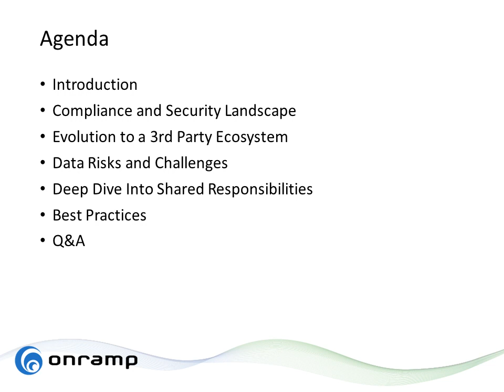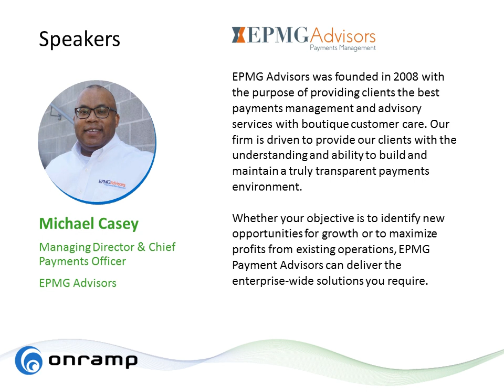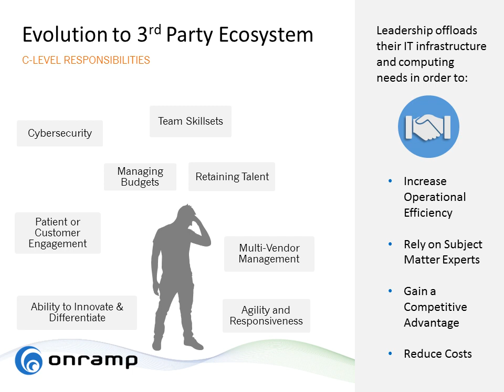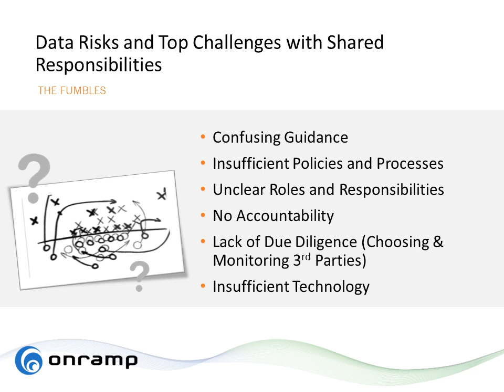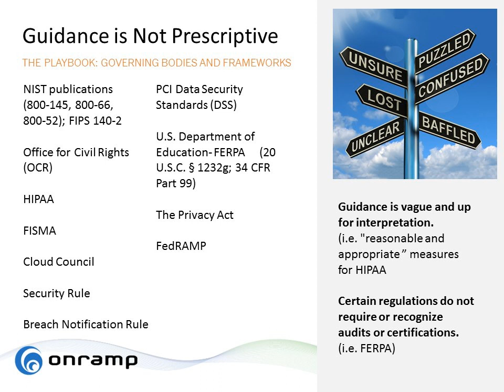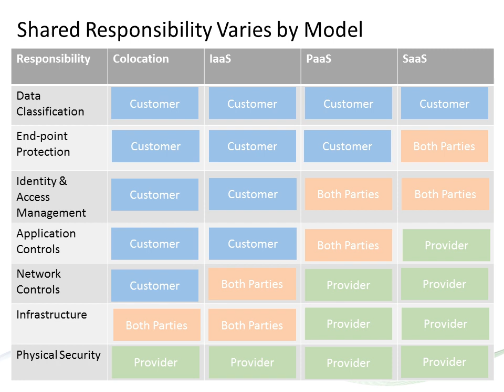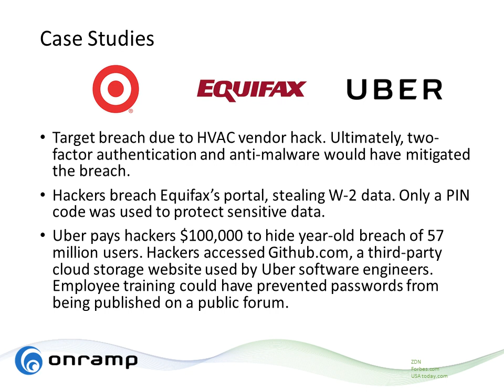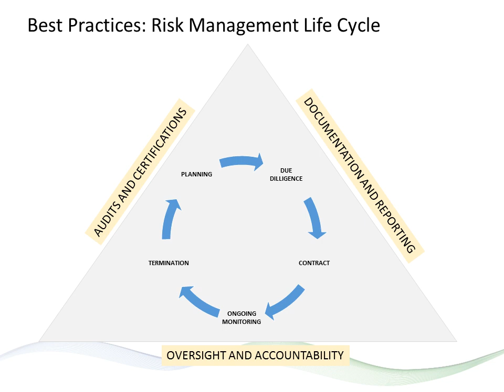Overcoming Hidden Risks in a Shared Security Model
Risk management, compliance, and security are a shared burden between your organization and your vendors. Standards such as NIST (Publication 500-292) and regulations like HIPAA and PCI-DSS provide considerations for compliance and security but do not account for the nuances of your unique business or your infrastructure. Guidelines are written as though one party is responsible for compliance and security, but you rely on multiple vendors. Outsourcing can lead to ambiguous delegation of compliance responsibilities, lack of data governance and security practices, and difficulty in achieving data protection—ultimately risking non-compliance and leaving your infrastructure vulnerable.

Join our expert panel as they share insights into closing the gap on who’s responsible for what in data security and best practices for improving your security posture.

Takeaways and Learning Objectives

Who owns the responsibility of compliance and security?
How to find and mitigate hidden risks in a 3rd party ecosystem
How to map your requirements to owners, policies, and controls
Expert recommendations for PCI, HIPAA, FERPA, FISMA and beyond.

Join OnRamp’s founder, Chad Kissinger, Founder and CEO of EmeSec, Maria Horton, and Managing Director & Chief Payments Officer of EPMG Payments Advisors, Michael Casey in an educational session.